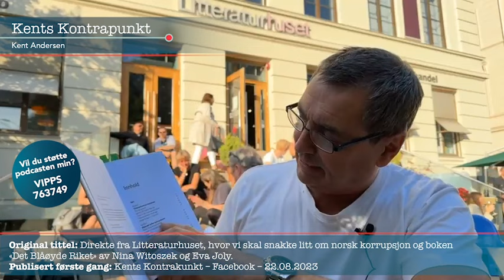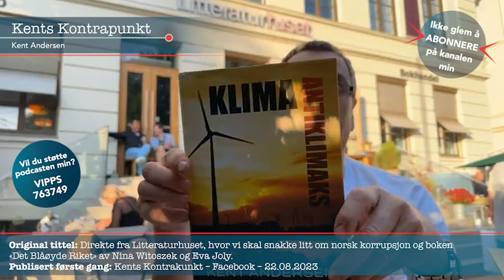22.08.23 Bokanmeldelse av Nina Witoszek og Eva Jolys bok "Det blåøyde riket"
Denne videoen ble produsert før alle avsløringene om mulig innsidehandel hos våre regjeringsmedlemmer. Boken er mer aktuell enn none sinne, men høstens avløringer tyder også på at boken kanskje ikke går dypt nok inn i hvor stor tillit nordmenn har, og hvor mye man kan komme unna med når man bare har makt. Også her på berget.